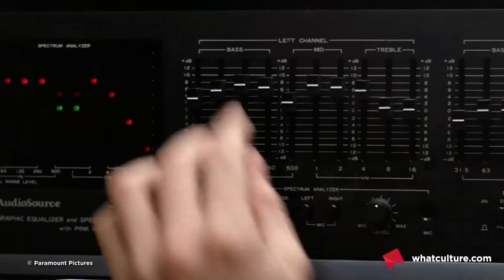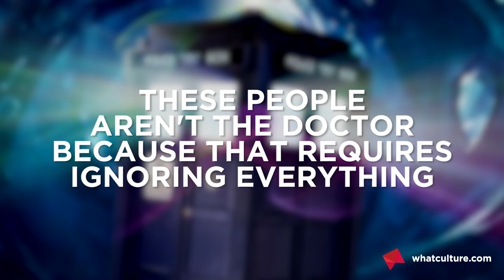8 Popular Fan Theories That Completely Ignore The Movie